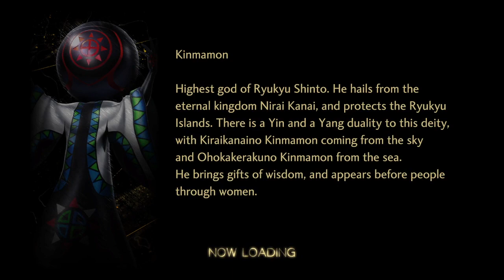Shin Megami Tensei V: Vengeance Canon of Creation part 9 (no commentary)